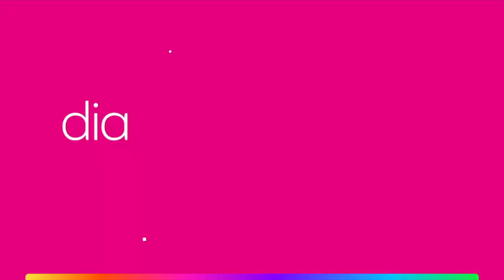Festa dia das mães magalu